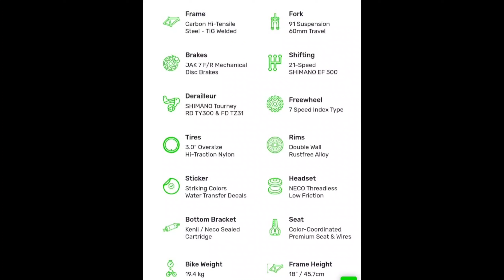Review & First impression of My New Ninety one vantageX bicycle🤑| 91 Fat tyre《PART-2》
Halo Hyy, & Namaste to all My YT Family 🙏🙏..
I hope so you all are doing good..

cycle handle light

cycle handlebar light

cycle indicator

handlebar light

cycle indicator light

cycle bar light

cycle handle

bike handle light

how to make cycle handle light

bicycle handle light

cycle handlebar

handle light for cycle
bike handle light

bicycle handle light

cycle handlebar

cycle led light

handle light

cycle handle bar

handlebar light for cycle

cycle front light

cycle signal light

how to make cycle indicator

lighting cycle

lighting cycle

bike handlebar light

cycle handle grip light

cycle light indicator

indicator for cycle

cycle handle light flipkart

cycle handle side light

cycle indicator light making

cycle indicators

cycle light

cycle side light

how to make cycle front light
the indian garage co jeans

bicycle horn

campus sutra

handle

handlebar light

cycle electric horn

electric horn

cycle indicator light

cycle bar light

indian garage co jackets

bike handle light

campus sutra hoodies